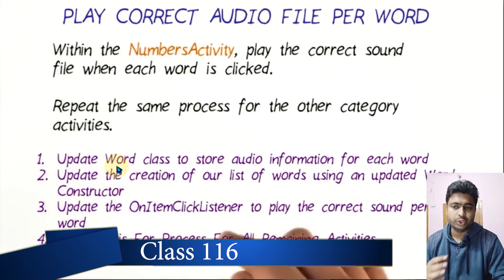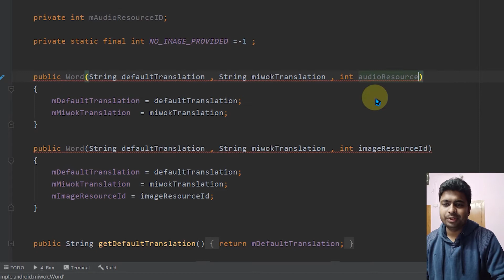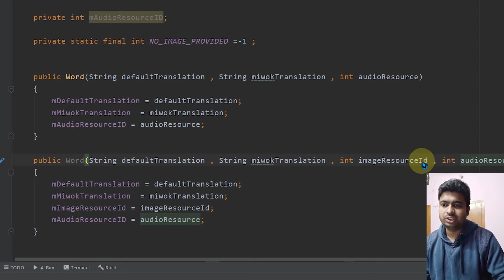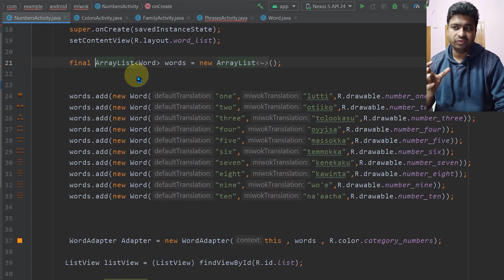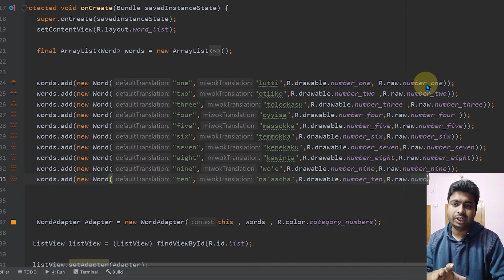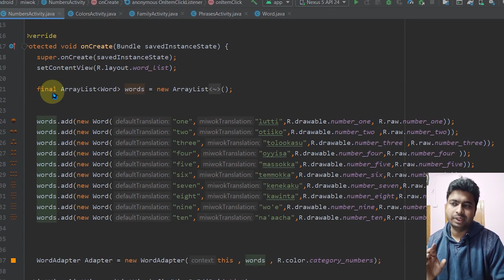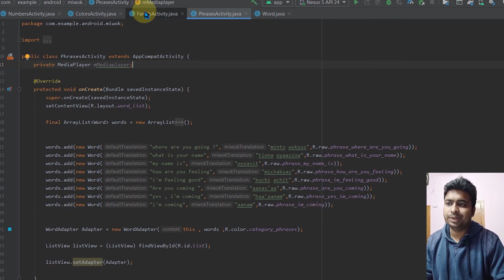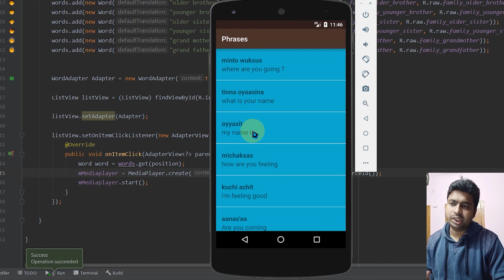Class 116 - Play Correct Audio File Per Word| Android App Development Complete Course In Hindi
1.Layouts
2.User Inputs
3. Multiple screens
4.Networking
5. Data Storage

Books For Serious Learners :
1. Android Programming : The Big Nerd Ranch Guide
2. Head First Android Development: A Brain-Friendly Guide
3. Android App Development For Dummies